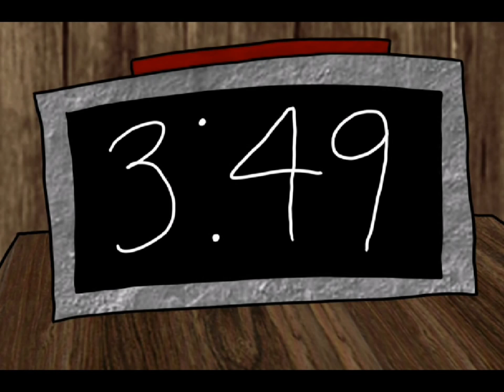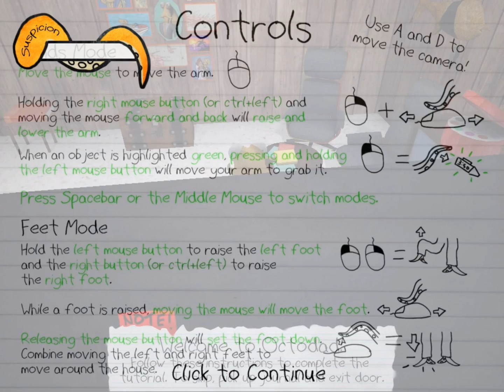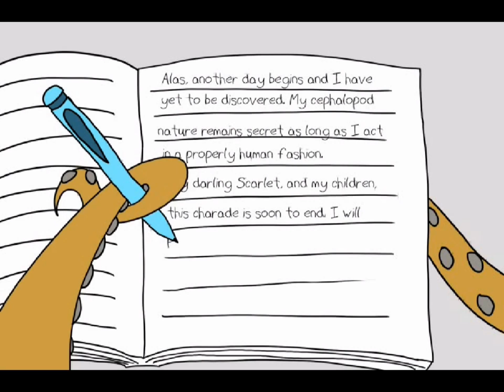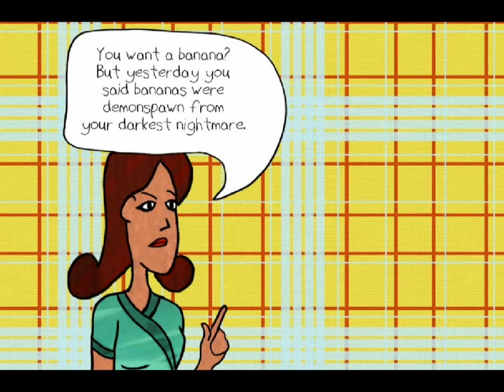Octodad- Gameplay and RAGE quit - Octodad loves books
Me playing octodad. The controls are stupid so I decide to rage quit.

Google+: gplus.to/dan88891

2. Rate
3. Comment
4.like me on Facebook
5. Follow me on Google+

And if you have done all of that then thank you!